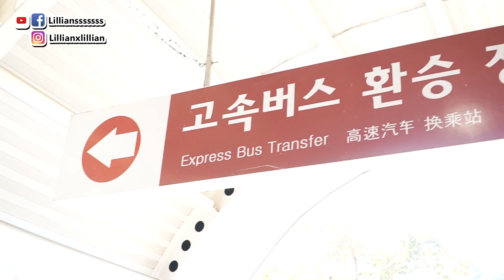《Running Man》常去的韓國休息站食物真的好吃嗎？ | 韓國旅行 | Lilliansssssss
大家看《Running Man》都經常看在成員在韓國的休息站做任務，到底休息站是怎樣的？東西好吃嗎？Lillian今次就去康津的路上去休息話買了魚蛋試一下是不是大家說的那麼好吃！

♫ Black Suit - Super Junior

請大家多多支持，喜歡請訂閱啊！

熱門影片：
如何成為韓國練習生？必看懶人包

韓留日記Season2 | EP8 | 勇闖SM Studio 練習室大公開

和李聖經一起SWAG! | 韓星．追星 | Lilliansssssss

韓星一天工作時間表大公開！偶像只可睡2小時？

【關鍵字】
Running Man, 韓國,  休息站,  康津, 魚蛋, KPOP, 韓國美食, 追星, 韓星, 香港, 記者, KPOP,韓國必去, 韓國旅行, 韓國文化, 韓國自由行, 韓國旅遊, 韓國娛樂